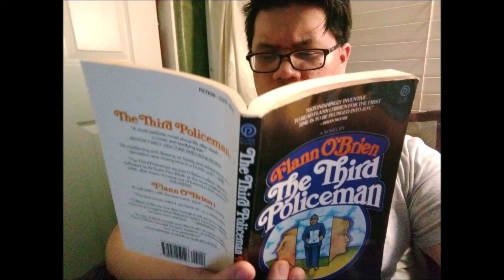when you keep singing the wrong christmas songs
Happy Decemberween Everybody Everybody